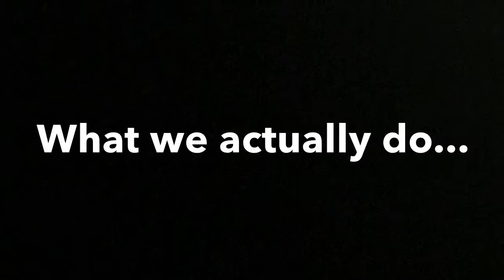Marshall Friday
Friday in Marshall:  Keeping' the fire going!

BACKGROUND SONG INFO
Song: Til The Day I Die (feat. NF)
Artist: David Arthur Garcia, Nate Feuerstein, Toby Mc Keehan
Album: This Is Not A Test
Year: 2015